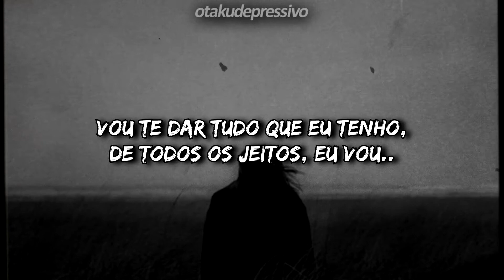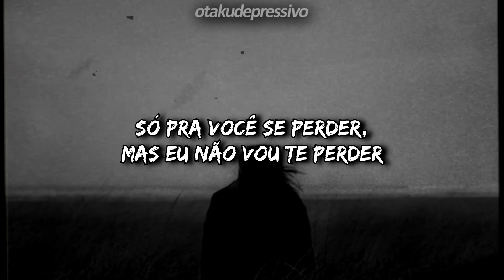Justin Bieber - Mark My Words (slowed) (legendado/tradução)